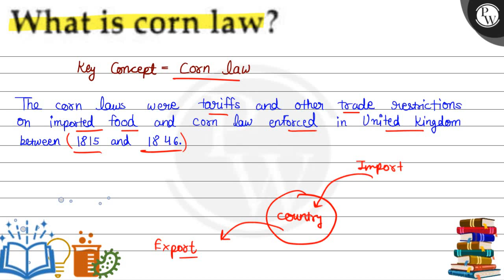What is corn law?